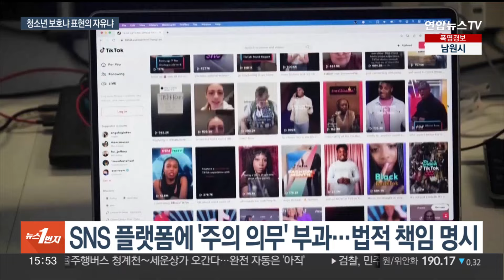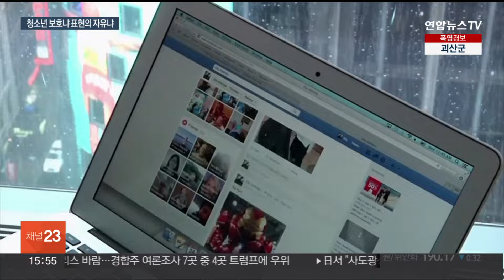'미성년자 유해 콘텐츠서 보호하자'…美 상원, SNS 규제법안 처리 / 연합뉴스TV (YonhapnewsTV)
'미성년자 유해 콘텐츠서 보호하자'…美 상원, SNS 규제법안 처리

[앵커]

유튜브와 틱톡 등 소셜미디어 업체가 아동과 청소년을 유해 콘텐츠로부터 보호하도록 의무화하는 법안이 미국 상원에서 처리됐습니다.

하지만, 표현의 자유를 침해한다는 비판도 제기되고 있어서 하원 통과 여부는 불투명합니다.

이치동 기자입니다.

[기자]

법안의 핵심은 소셜미디어 플랫폼에 정신건강 위협, 학대, 성적 착취 등 유해 콘텐츠로부터 아동 및 청소년을 보호하도록 강제하는 이른바 '주의 의무'를 부과하는 겁니다.

SNS 업체가 이 같은 콘텐츠를 걸러내지 못하거나, 기능을 제한하지 않을 경우 법적 책임을 지게 됩니다.

중독성 있는 SNS 기능 및 개인화된 알고리즘 추천을 거부할 수 있는 옵션도 제공하도록 했습니다.

또한, 17세 미만 사용자에 대한 개인정보 보호 조치를 강화해야 하며 이들을 타깃으로 하는 광고도 금지됩니다.

[척 슈머 / 상원 민주당 원내대표] "오늘 상원은 소셜미디어의 위험 때문에 자녀를 잃은 모든 부모에게 한 약속을 지킵니다."

이제 관건은 공화당이 다수당인 하원에서 이 법안을 처리할 지입니다.

특히, 표현의 자유 침해 여부를 두고 논란이 이어지고 있습니다.

일부 진보 성향 시민단체들은 '유해 콘텐츠'에 대한 정의를 문제 삼으며 미성년자들의 성 소수자나 낙태, 백신 관련 정보 접근이 차단될 수 있다는 우려를 제기합니다.

[리처드 블루멘털 / 코네티컷주 상원의원] "하원의 많은 의원이 이 법안에 대해 강력한 지지를 표명했습니다. 상원과 같이, 하원에서도 압도적인 초당적 지지를 희망합니다."

하지만, 관련 업계의 반발도 만만치 않습니다.

인스타그램과 페이스북을 운영하는 메타의 최고경영자 마크 저커버그와 추 쇼우즈 틱톡 CEO는 법안의 일부 조항에 반대한다고 밝혔습니다.

실제로 일부 빅테크의 치열한 로비가 법안의 하원 통과 여부의 변수 중 하나라고 뉴욕타임스가 짚었습니다.